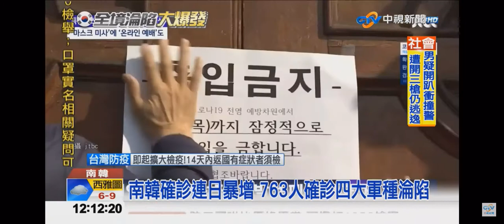2020-02-24中視午間新聞-國際新聞